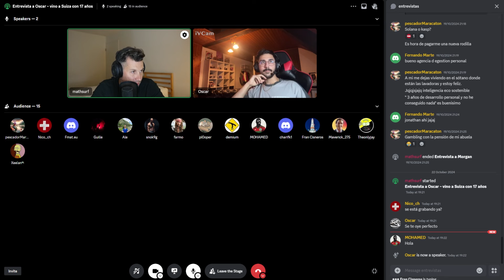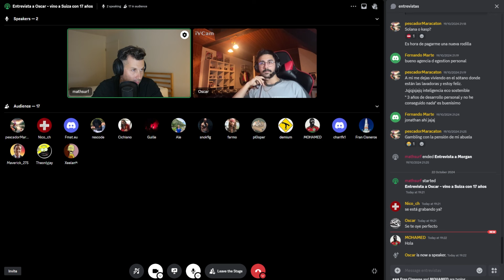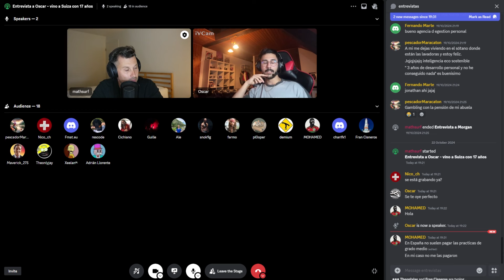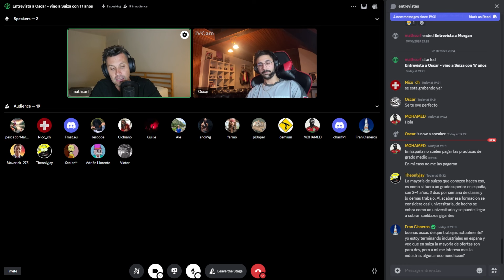FRAGMENTO - Se vino a Suiza con 17 años como aprendiz - Entrevista a Oscar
¿Quieres participar en las charlas?
Únete a mi comunidad privada de Discord.
Accede a nuestras charlas semanales y aprende de una comunidad de rustidores sobre ventas, economía, Suiza, inversiones, Bitcoin, fiscalidad, trabajar en Suiza.

Son 10€/mes (se puede cancelar cuando quieras) o 100€ por año (se renueva automáticamente).

Cualquier duda al email.